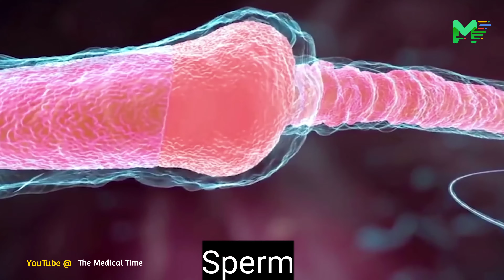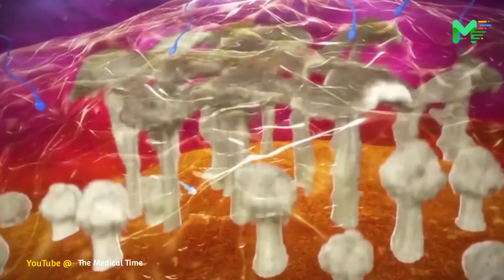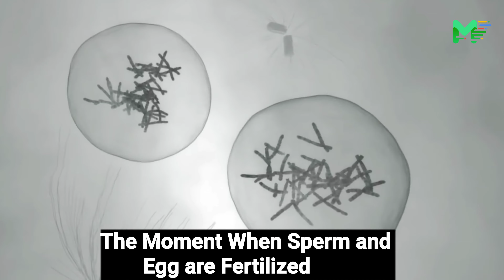देखिए Egg और Sperm से बच्चा बनने तक का सफर| Race of sperm to meet the egg how interesting| New video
देखिए स्पर्म की अंडे से मिलने की दौड़ | कितनी दिलचस्प है | 3D- Fertilisation in Hindi Mystery Lok TV
अंडे से मिलने के लिए स्पर्म की रेस देश 3D में
Journey of life
fertilization
Dosto 2K Like Target hai, Part 2 Banane ke liye Wo bhi hindi Me So please Like

पेट में बच्चा कैसे बनता है , जानिये पूरी जानकारी How baby Born
पेट मे बच्चा कैसे बनता है | How a baby developed Pregnancy month by month in Hindi
The pathway of sperm to female egg

1 to 9 Months Pregnancy journey in Hindi
baby, development, growth, stages, pregnancy
पेट में बच्चा कैसे बनता है
fetal development month by month

The Medical Time ♻️ Mystery Lok TV ♻️

All images are for illustrative purposes only to education

Mystery Lok TV

NOTE:-     Some video clips are used for educational purpose, allowance is made under section 107 for the use of clips for educational purpose, no copyright for such content is intended, special thanks to respective video owners.

 Video used with Kind permission of.

Documentary Video education purpose

©All Copyrights Reserved To Mystery Lok TV

✩✩Mystery Lok TV Team ✩✩
Voice over- Md Ziyaullah Shah
Video Editor- Md Ziyaullah Shah
Script writer- Md Ziyaullah Shah

 a new human embryo with unique genetic information is created

Your Quaris -
Mystery Lok TV
pet mein baccha kaise banta hai !
 Fertilization of sperm and egg !
Fertilizers
fertilization sperms
How a baby developed Pregnancy month by month in Hindi !
sperm and egg fertilization in hindi !
Fertilization of egg and sperm in human !
how does sperm meet female cell to from embryos |
sperm and egg fertilization !
बच्चा बनने का process !
Human reproduction !
how to women pregnant !
Baby month by month pictures
Baby Growth & Development Month by Month
Fetal movements
Pet me bacha kaise banta hai
1 se 9 mahine tak garbh ka vikas
Baby growth during pregnancy
Garbh me shishu ka vikas kaise hota hai
Garbh me shishu ka vikas in hindi
Baby Growth During Pregnancy Month by Month
1 to 9 month of baby growth during pregnancy

FERTILIZATION
sperm meet